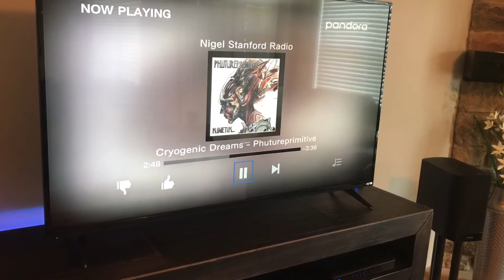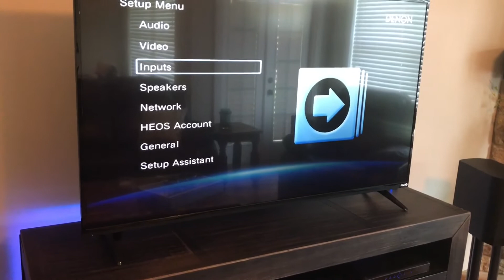Denon X4300H playing Pandora on Multi-Channel Stereo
I just got a new Denon X4300H 9.2 AVR with built-in Heos along with many other great features. I'm still learning it and what sounds good. I'll do a review later.

Vizio 55" 4K tv
Samsung Bluray player w/ 4K upscale
Denon X4300H 9.2 AVR
DefTech Studio Monitor 45 L/R fronts
DefTech ProCenter 2000
DefTech ProMonitor 800 side surrounds
DefTech ProMonitor 800 rear surrounds
Hsu VTF-3 MK5 (x 2)
OSD Audio WSK100 wireless subwoofer kit
DefTech ProMount 90 wall mounts
VTI RF Series 29" speaker stands
Sewell Silverback Banana Plugs